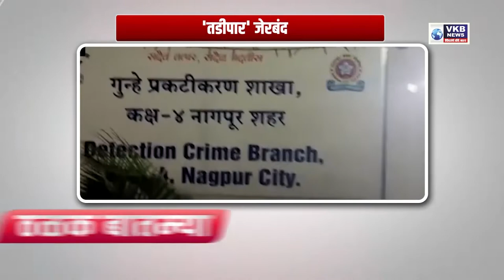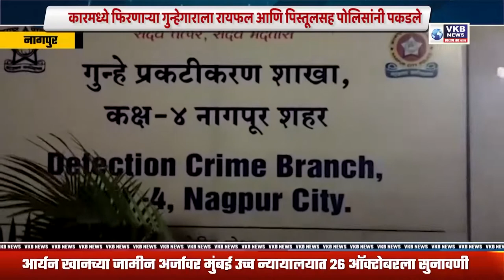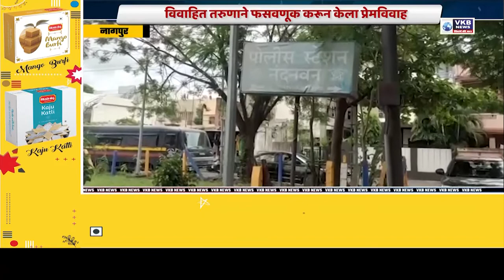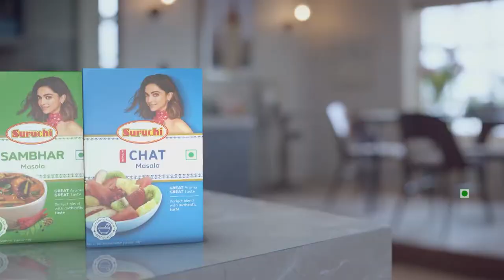कारमध्ये फिरणाऱ्या गुन्हेगाराला रायफल आणि पिस्तूलसह पोलिसांनी पकडले